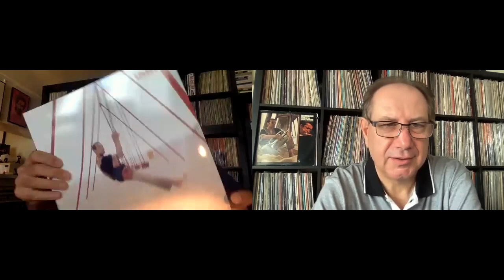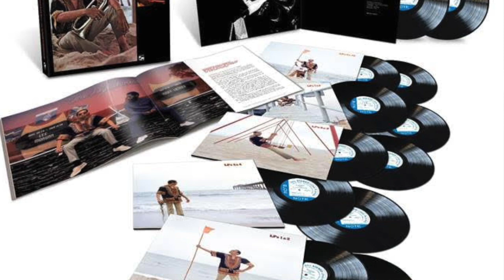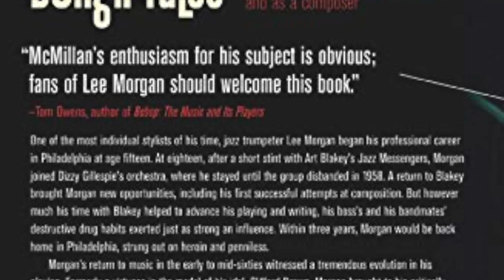Lee Morgan - The Complete Live at the Lighthouse with Producer Zev Feldman - Blue Note Records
Part 3 of my interview with archival jazz producer Zev Feldman on the release of the Lee Morgan The Complete Live at the Lighthouse 12-LP box set, on Blue Note records.

The Complete Live at the Lighthouse is an expansive collection that presents for the very first time all 12 sets of music the legendary trumpeter Lee Morgan’s quintet with saxophonist Bennie Maupin, pianist Harold Mabern, bassist Jymie Merritt, and drummer Mickey Roker recorded during their historic engagement at The Lighthouse in Hermosa Beach, California from July 10-12, 1970. This definitive edition produced by Zev Feldman and David Weiss comes in an 8-CD set and a limited-edition 12-LP all-analog 180g vinyl set that encompasses 33 performances including more than 4 hours of previously unreleased music that lets the listener relive the experience of being in the club for every exhilarating moment. Both sets include a beautiful booklet featuring interviews, essays, and rare photos.